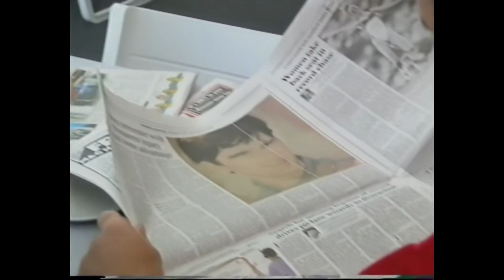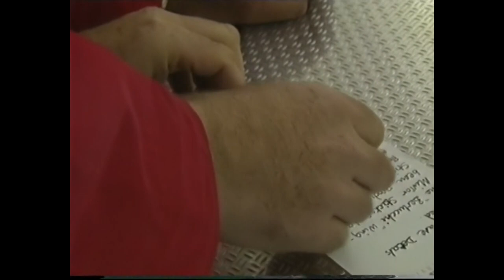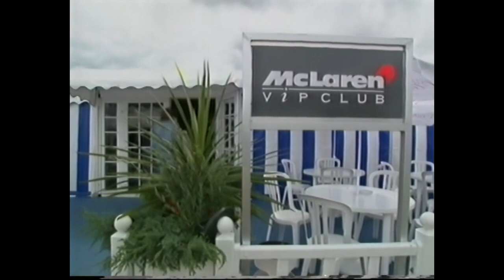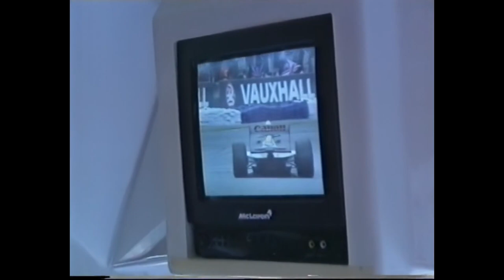The Team - A Season With McLaren - Episode 5 - Friendly Persuasion - 1080p 50FPS Upscale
THIS VIDEO HAS BEEN DE-NOISED FROM VHS, AND UPSCALED TO 1080P 50FPS TO MAXIMISE QUALITY.

Episode 5 - Friendly Persuasion
This fantastic documentary series was broadcast by the BBC in Autumn/Winter 1993, and offers a fascinating insight into the working of F1 and McLaren in partcular in the early 1990's.

In this episode McLaren markets itself to the public and the sponsors of motor racing. The story travels to the British Grand Prix at Silverstone where McLaren persuades an Italian wine company to put their name on the cars.